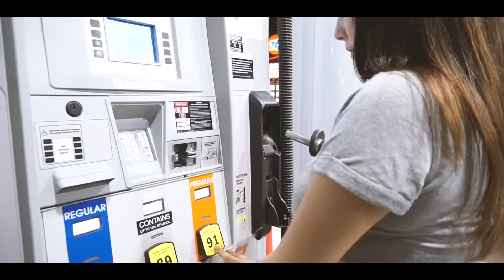Ploua - XZEEZ Remix (Mihaita Piticu)